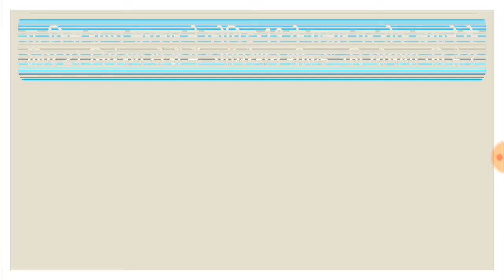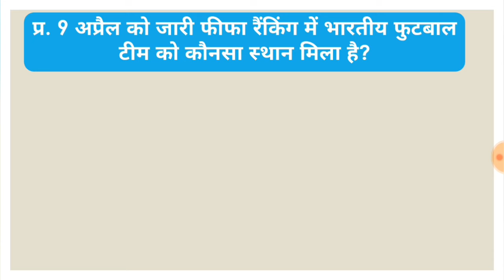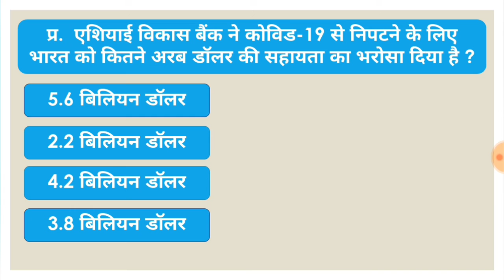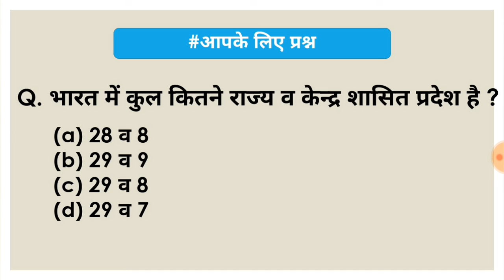Daily Current Affairs Series | 12 April 2020 | RLY |Raj Police| Patwari | Highcourt Ldc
नमस्कार दोस्तों , Pariksha Master चैनल पर आपका हार्दिक स्वागत है ।

दोस्तों आप हमारे टेलिग्राम चैनल @parikshamaster को भी ज्वाइन कर सकते है इस चैनल पर आप प्रतियोगिता परिक्षाओं से संबंधित महत्वपूर्ण जानकारिओं के साथ-साथ आप विभिन्न कोचिंग संस्थानों के नोट्स एवं करंट अफेयर्स की Pdf files भी प्राप्त कर सकते है ,धन्यवाद ।